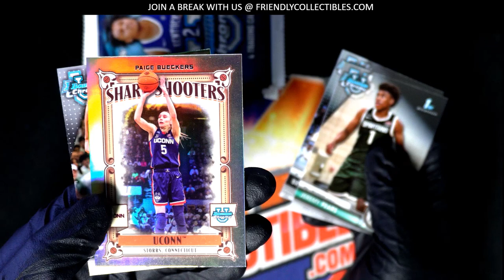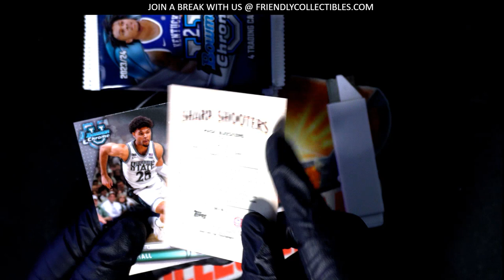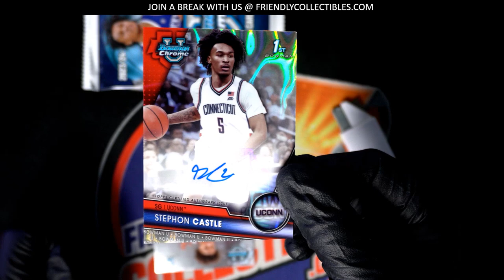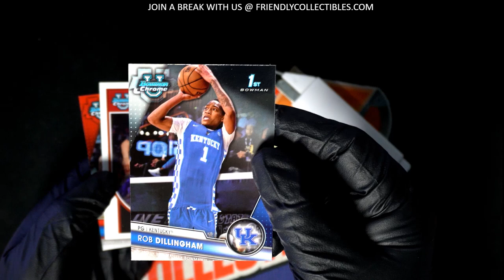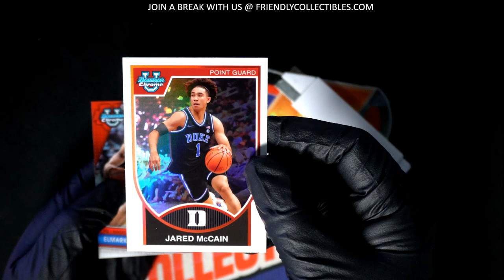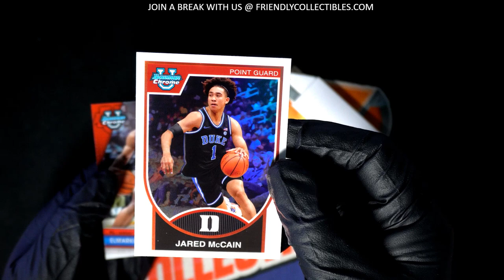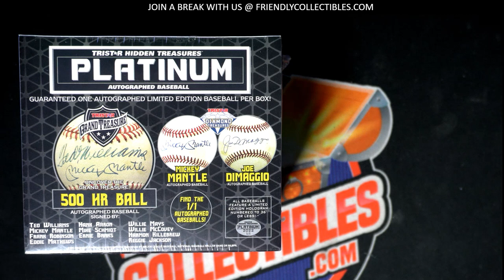Ryan's Packs of 2023 24 Bowman University Chrome Basketball